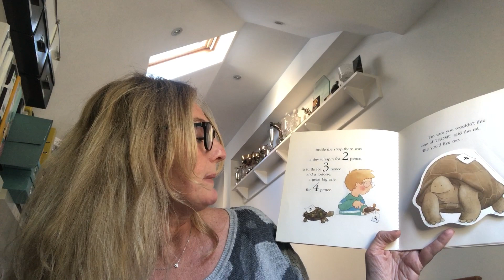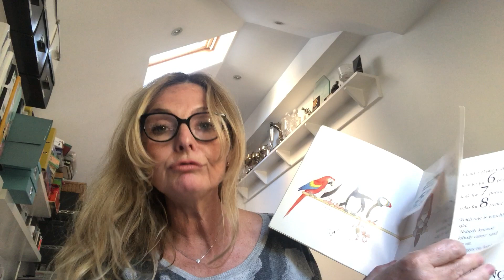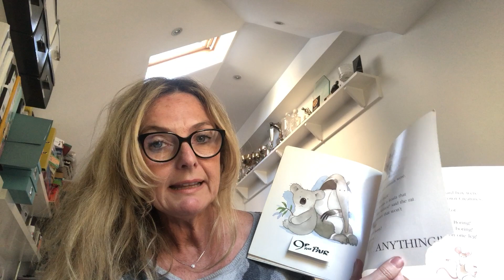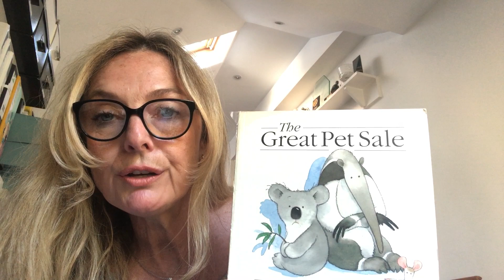Frances - The Great Pet Sale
Glorious Frances reading The Great Pet Sale